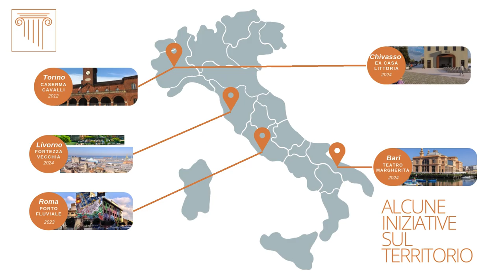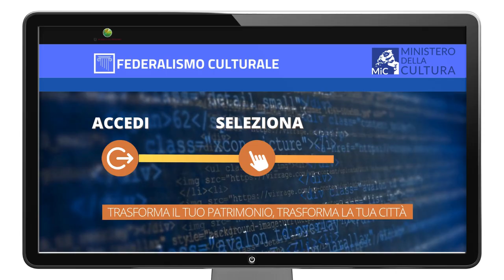Il Federalismo culturale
L'Agenzia del Demanio è l'Ente Pubblico Economico che gestisce il patrimonio immobiliare dello Stato amministrando circa 44 mila beni per un valore di 63 miliardi di euro. Si tratta di aree e beni classificati come immobili in uso governativo, patrimonio disponibile, patrimonio indisponibile e demanio storico artistico.